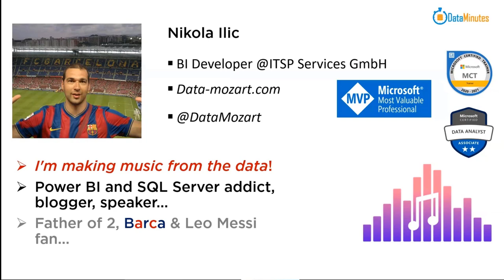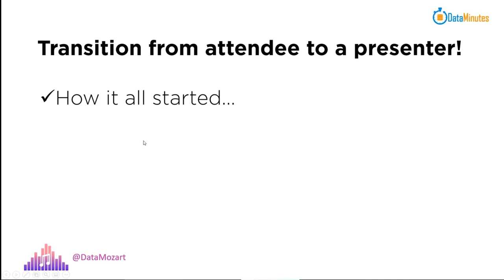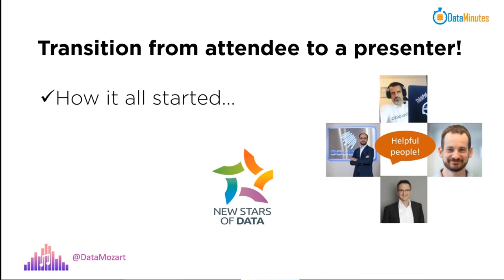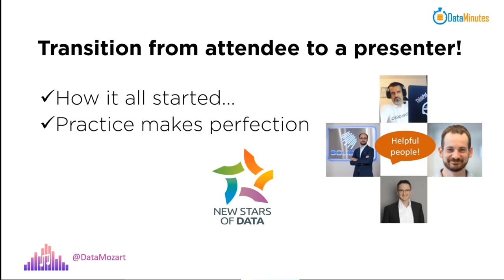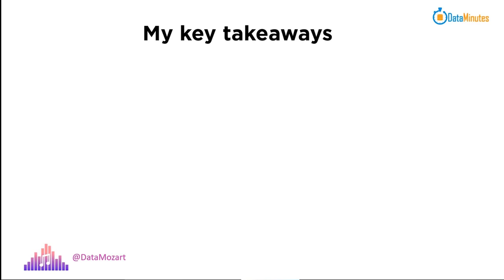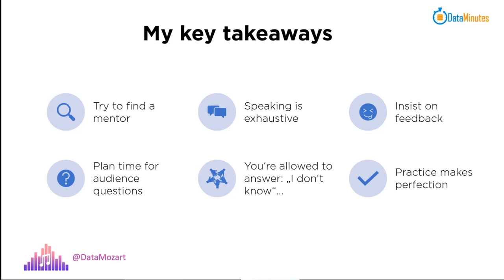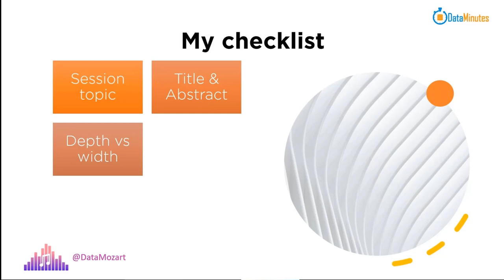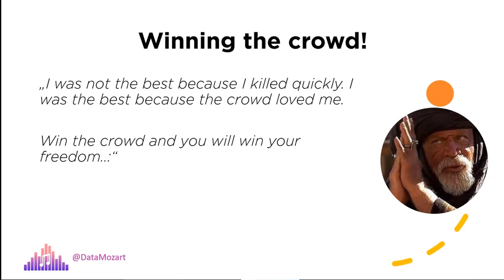Nikola Ilic - Public Speaking How to win the crowd